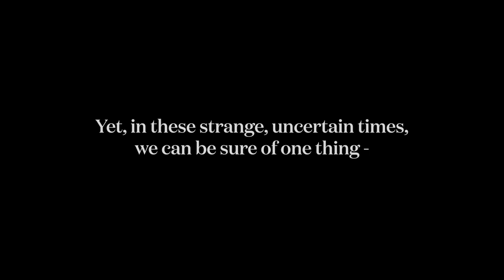Reflection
Laura Hidalgo